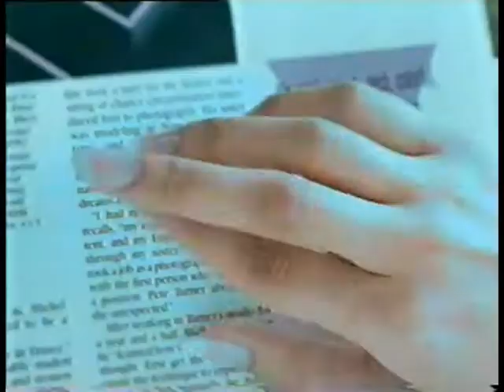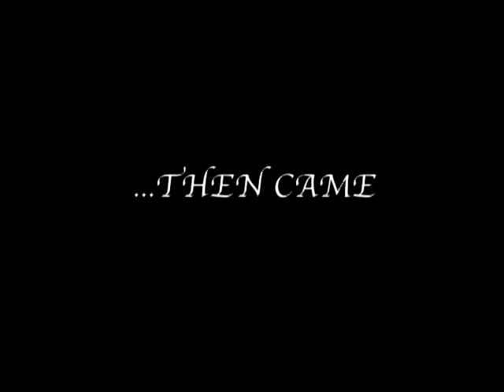karishma modi showreel